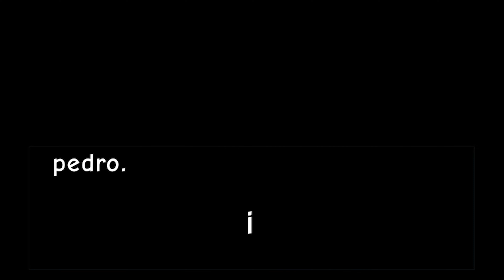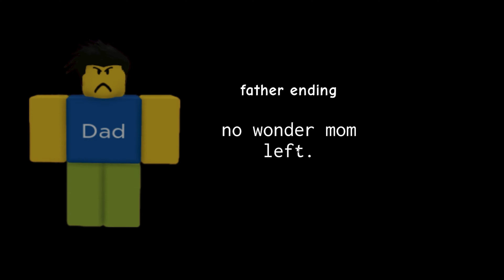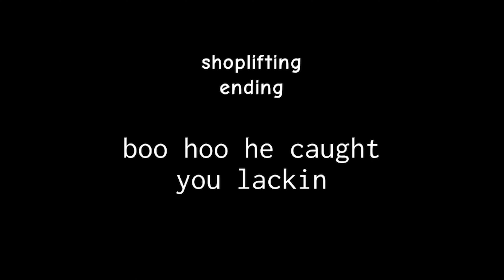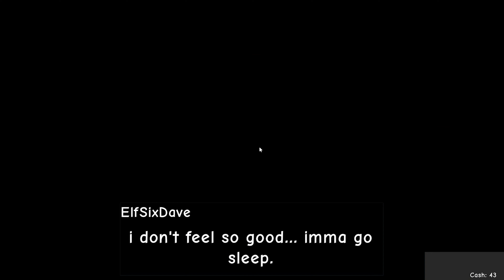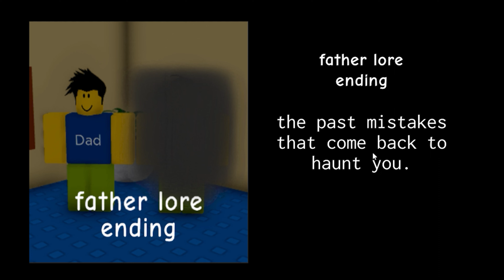How To Get All Endings Do Your Homework At 3am Roblox games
Every ending including the True ending. I will show you how to get all the endings in this great Roblox game.

Timestamps -🕒
00:00  DJ Khaled ending
00:33  Lola ending
02:39  Dad ending
03:00  Cashier Lore ending
04:07  Carlos ending
05:40  Shoplift ending
06:32  Big Brain ending
07:43  Anthony ending
08:42  Grimace ending
09:20  Snack ending
09:49  Homework ending
10:50  Sunflower ending
11:28  Ferdy ending
12:06  Father Lore ending
12:48  Cashier and Panko ending
14:27  Last ending
15:56  True ending

Translated titles:
Haz tu tarea a las 3 a.m. Todos los finales

Machen Sie Ihre Hausaufgaben um 3 Uhr morgens, All Endings

Faites vos devoirs à 3 heures du matin Toutes les fins

Faça sua lição de casa às 3 da manhã, todos os finais

अपना होमवर्क प्रातः 3 बजे करें, सभी समा

凌晨 3 点做作业 所有结局

Kerjakan Pekerjaan Rumah Anda Pada jam 3 pagi Semua Akhir

Fai i compiti alle 3 del mattino Tutti i finali

午前3時に宿題をしなさい すべてのエンディング

Buat Kerja Rumah Anda Pada 3 pagi Semua Pengakhiran